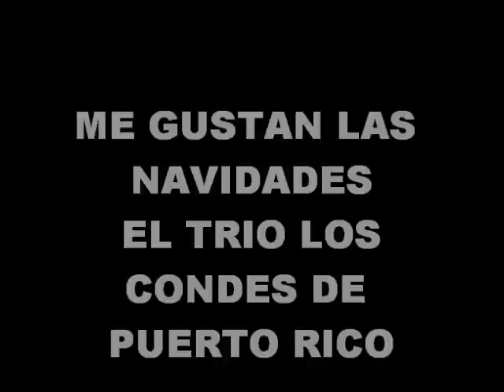me gustan las navidades-el trio los condes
el mejor trio de puerto rico- el trio los condes